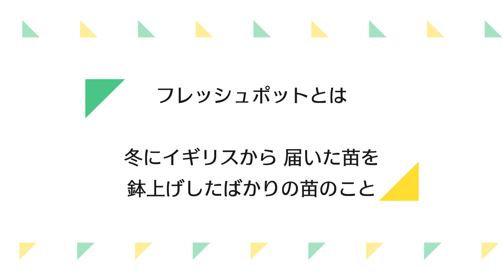【バラ鉢苗の育て方】フレッシュポットの正しい水やり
毎年3月〜5月ごろに届く鉢苗は、イギリスから届いた裸苗を鉢にあげたばかりの「フレッシュポット」と呼ばれる若い苗です。

通常の鉢苗と比べ、根が十分に張っていないものもあるので
水やりには特に注意が必要です。

過保護になり、水をやりすぎてしまって枯らしてしまう方が多くいらっしゃるので、心配でも少し我慢して控えめの水やりを心がけましょう。